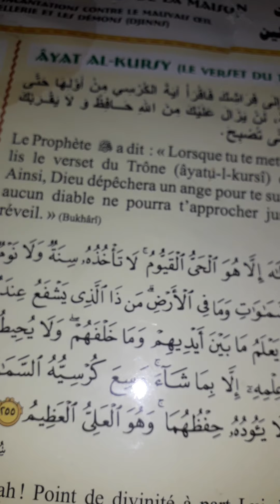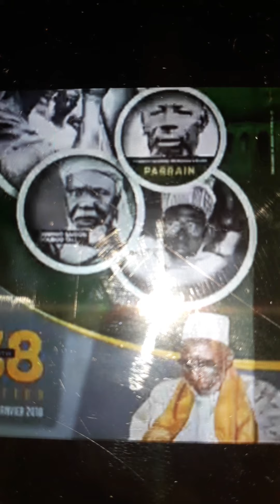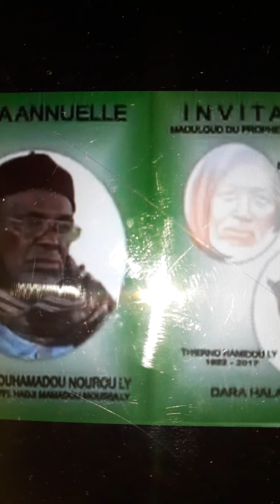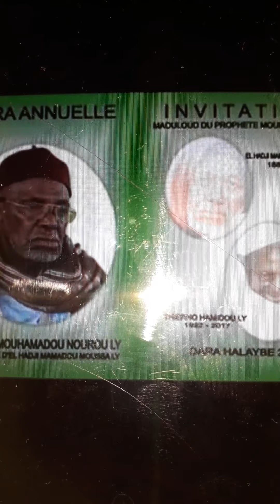Almoudo saykou oumar T moussa Sokom a honoré (djinodo saykou oumar futiyu HOUNARE